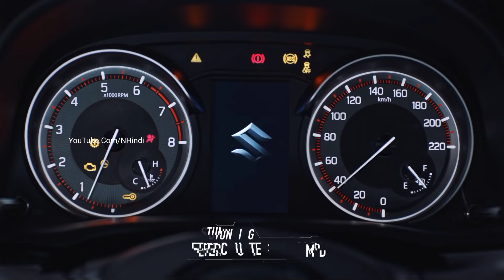2024 SUZUKI ALTO 800 || आख़िर आ गई💥| Upcoming Maruti Cars | ₹2.61 Lakh | Features & Launch Date.👌👌👌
2024 SUZUKI ALTO 800 || आख़िर आ गई💥| Upcoming Maruti Cars | ₹2.61 Lakh | Features & Launch Date.👌👌👌

Launched 2024 Suzuki Alto 800 Cars
Maruti Suzuki Alto 800 Car
2024 Model Maruti Suzuki Alto 800 Car
Finally Launched 2024 Suzuki Alto 800 Cars
2025 Model Suzuki Alto 800 Car
New Alto 800 Car
Launched Suzuki Alto 800 Car
Alto 800 Launch Date
Maruti Suzuki Alto 800 Price
New Alto
Coming Soon
Launch Alto cars
New Model Suzuki Alto 800